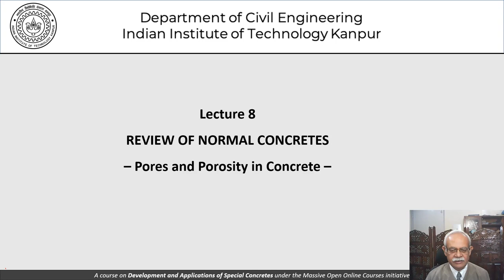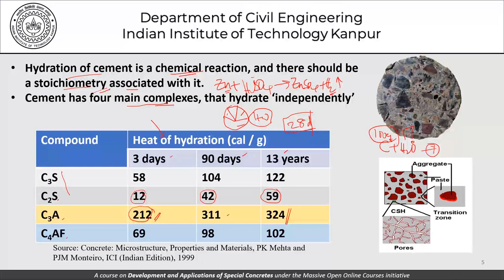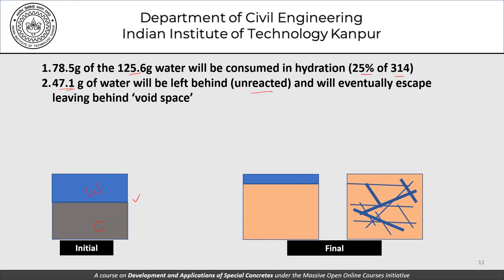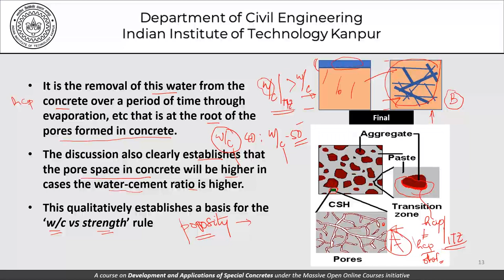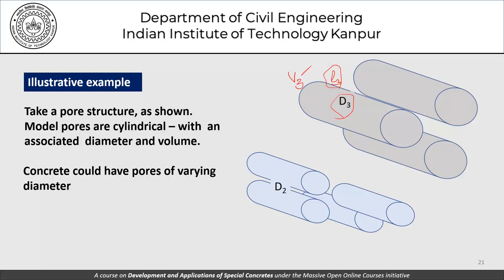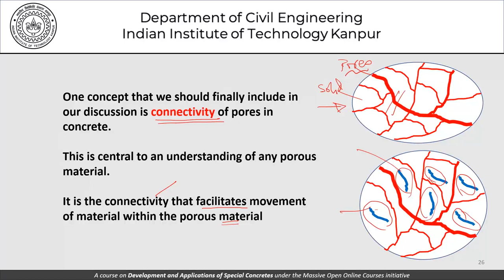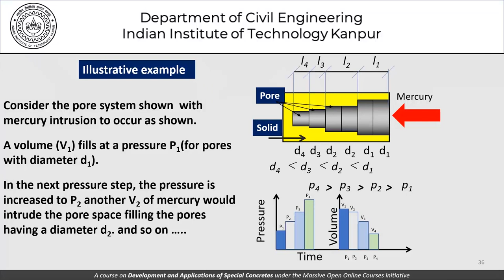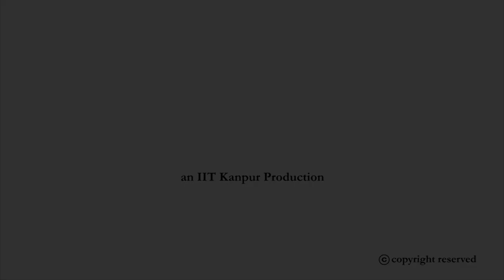noc21-ce19-lec08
hydration model of Portland cement, volumetrics of cement hydration, pores in cement-based materials, pore size distribution, illustrative examples on pore structure, connectivity of pores, porosity, porosimetry, principle of mercury porosimeter